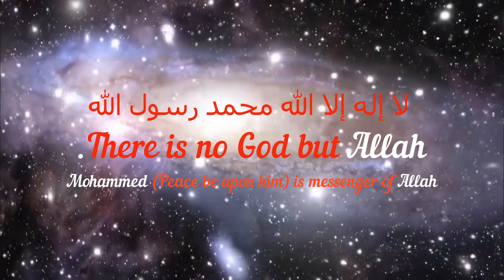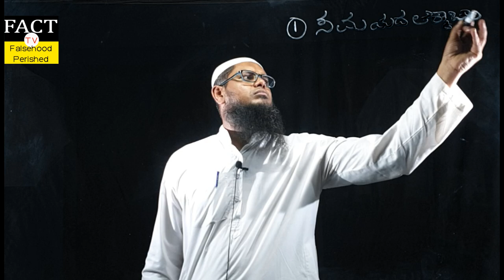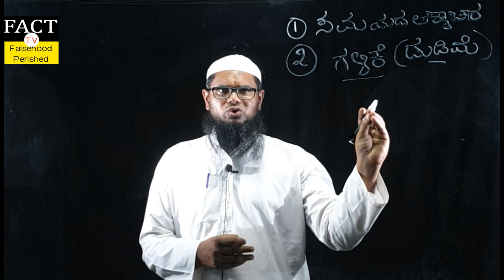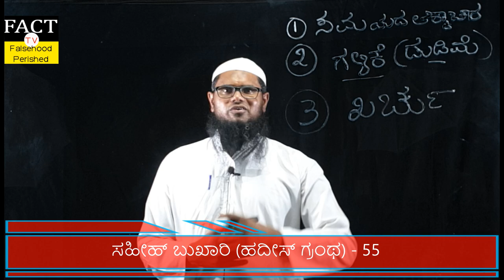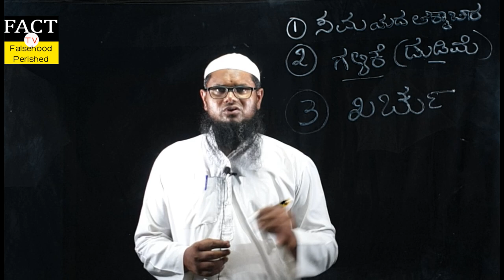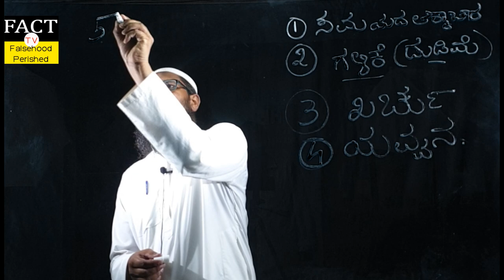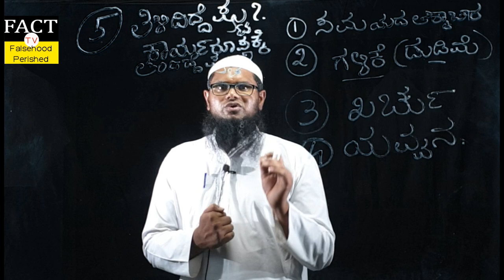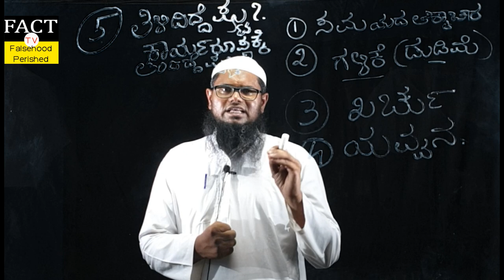ಜೀವನದ ಲೆಕ್ಕ ವಿಚಾರಣೆ | ಮುಹಮ್ಮದ್ ಮಿಯಾ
ತೀರ್ಪಿನ ದಿನ (ಪ್ರಳಯದ ನಂತರ) ನಮ್ಮೆಲ್ಲರ ಜೀವನದ ಲೆಕ್ಕ ವಿಚಾರಣೆಯನ್ನು ಸೃಷ್ಟಿಕರ್ತನು ತೆಗೆದುಕೊಳ್ಳಲಿರುವನು